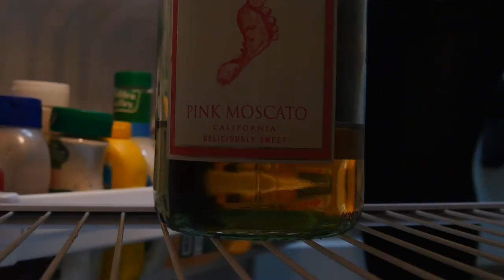Mrs. Walsh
Mrs. Walsh is a widow who lives alone in her apartment, she leads a normal life but hides a dark secret. Every year since the murder of her husband 5 years ago she takes her vengeance on society by taking someone else's husband prisoner and murdering them. (unfortunately we didn't finish the film do to a lack of actors so it cuts the plot off.)

Created by Ben Adams at Clemson University in 2018 as part of Campus MovieFest, the world’s largest student film festival.

Cast & Crew:
Kristin Powell – Actor
Kristin Powell – Actor
Ben Adams – Captain